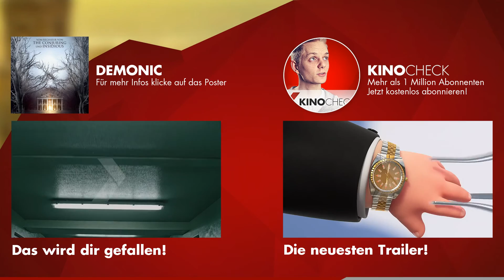DEMONIC Trailer German Deutsch (2015)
Offizieller "Demonic" Trailer Deutsch German | Verkaufsstart 05 Nov 2015 | OT: Demonic | Ausführliche Film-Infos für
Polizei-Ermittler Mark wird nachts zu einer einsamen und leerstehenden Villa gerufen. Dort findet er den Tatort eines schrecklichen Massakers vor. Fünf Studenten sind in der Nacht ums Leben gekommen, nur einer der Gruppe hat überlebt. Mit Hilfe der Polizei-Psychologin Elizabeth verhört er den Überlebenden: er berichtet, dass die Gruppe, Amateur-Geisterjäger, auf der Suche nach Geistern war. Denn in dem Haus wurden bereits vor über 20 Jahren mehrere Menschen getötet. Er behauptet auch, das Haus hätte seine Freunde getötet.

Note | Demonic german trailer courtesy of Tiberius Film. | KinoCheck